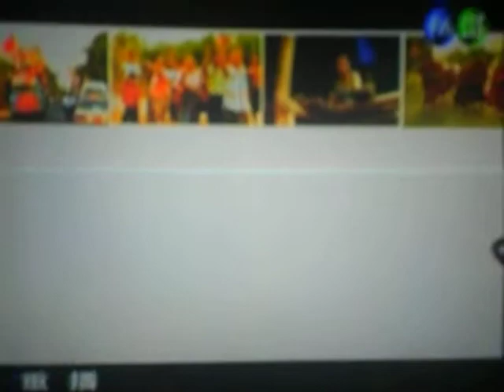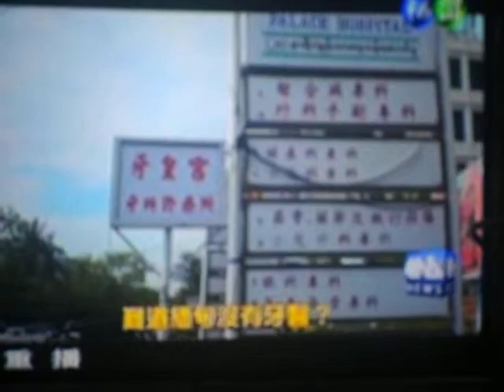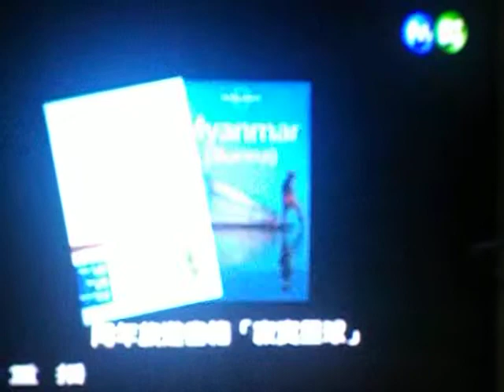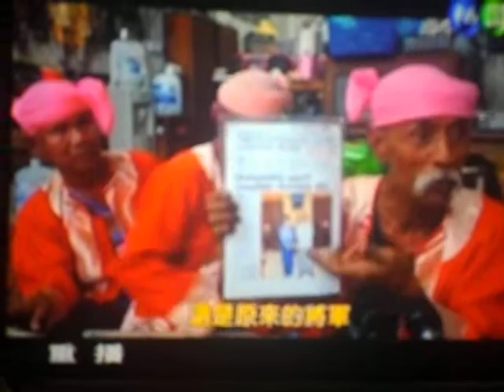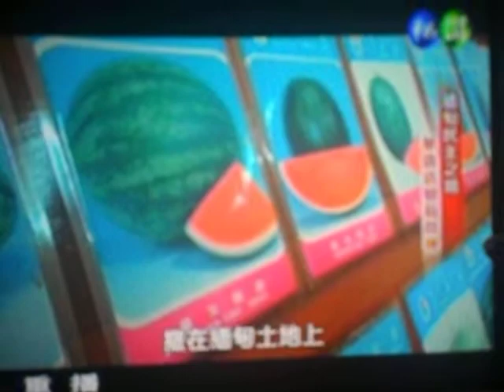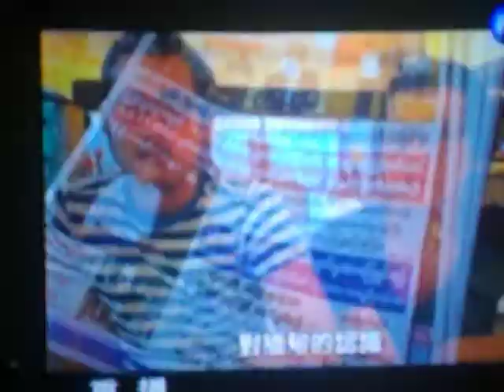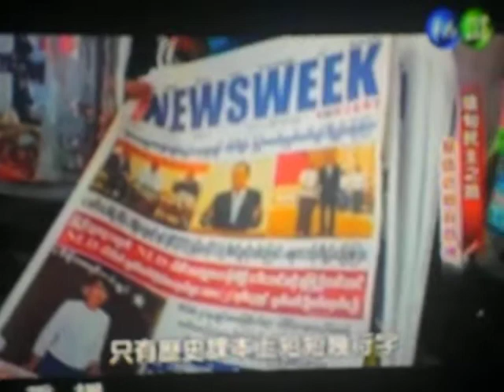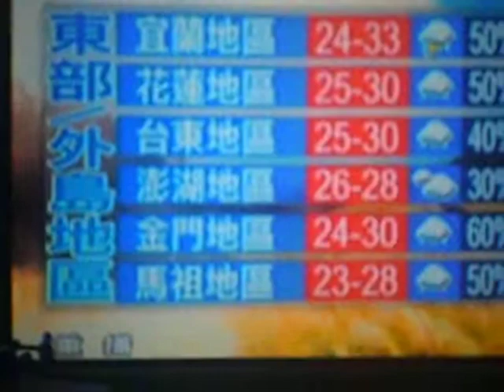Myanmar Econormy Changes from Taiwan TV